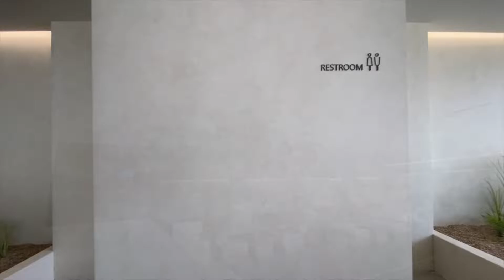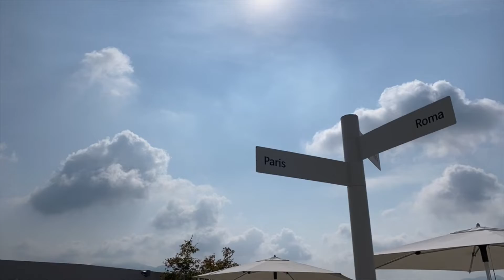김해공항 핫 카페 위드렌크카 김해공항점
출근길 지나다 살짝 가봤는데
여행가기전에 시간나면 둘러보기 좋은 카페인것 같네요 ^^